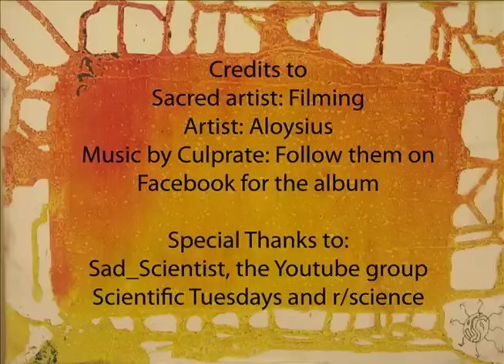Painting with Ferrofluids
Update: This was made in 2011. The formula for making ferrofluid has changed in the years that followed. The pigment is now much brighter and the ferrofluid more responsive to my magnets. Also, I use a variety of magnets now. Earth Magnets are no longer the best magnet; Neodymium holds the throne. I plan to make a updated video in the future.

This video is made to show how I paint with ferrofluids.